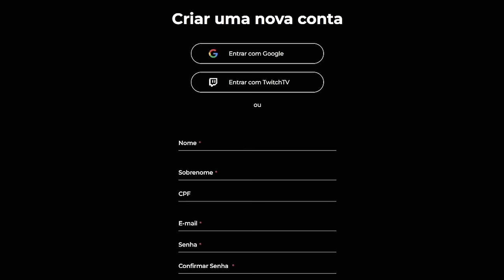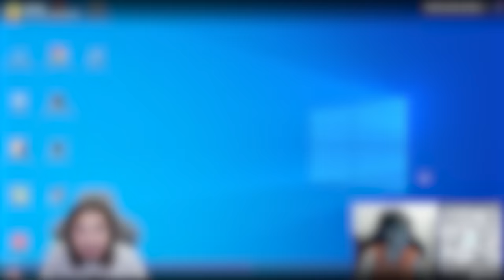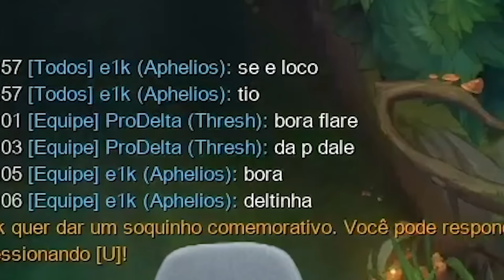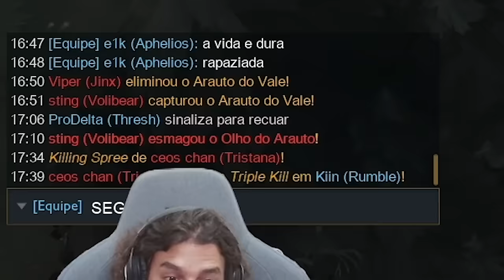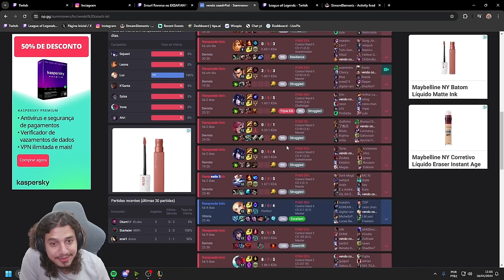ANALISEI O VOCORVO QUE DERRUBA QUALQUER UM DO CHALLENGER AO BRONZE